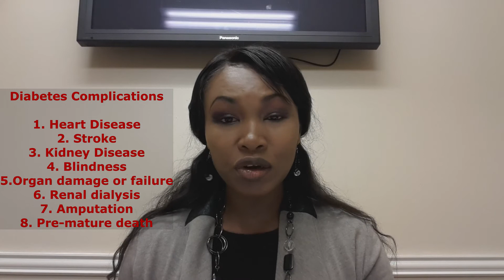How to find out if I am Pre-Diabetic or at risk for type 2 Diabetes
"Health Motivation Monday"
This video is simply a brief teaching on the risk factors for Pre-Diabetes, which may include not having a Pre-diabetic diet plan. Pre-Diabetes may lead to Diabetes, if not caught on time. So many individuals may already be pre-diabetic and not even know it, because there are no definite signs. However we can assess ourselves and see if we fall into the high risk factors that are associated with Pre-Diabetes and type 2 Diabetes. This will help in working towards reversing the process.

About Me:
I am nurse practitioner, health and wellness coach. My passion is to help people improve their health, in order to help promote their overall quality of life. I believe strongly in preventative care. I also love to learn, study, and share the Word of God!

*If you are interested in doing a weight loss program that gets results and that helps improve your energy and overall health, click on this link to learn more about our health and wellness "21 Day Challenge" program

*Learn more about our amazing #1 Customer Rated Isotonix dietary supplement, OPC-3 anti-oxidant

I would love to hear about your health or spiritual growth journey!

*Also, If interested in learning about how to save and earn money while shopping and buying exactly everything that you are already buying,
Check out our general website to earn CASHBACK on all your everyday shopping needs

Also, dietary supplementation or health and wellness product recommendations are never meant to be used to diagnose, treat, prevent or cure any disease. Always consult your doctor for your health concerns.